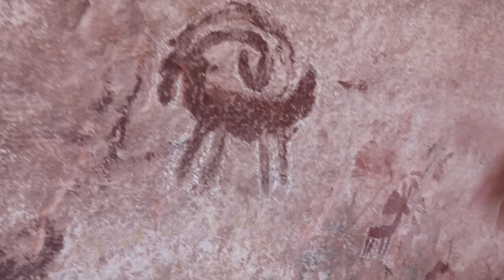Ranch Life | Utah adventure pt. 2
Frens! Utah is such an amazing and beautiful place we had to share it with you. After we got done taking care of the cows and calves we decided to go on some adventures! From petroglyphs to mending fences, we worked hard AND had a blast. Hope you enjoy the ride along.

BUSINESS TIME!